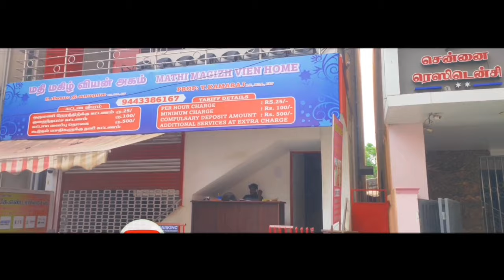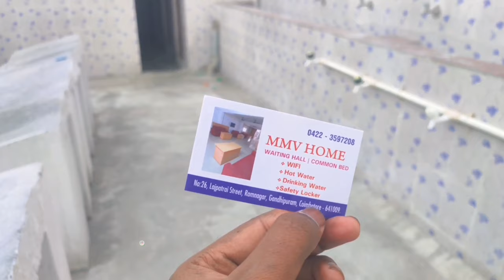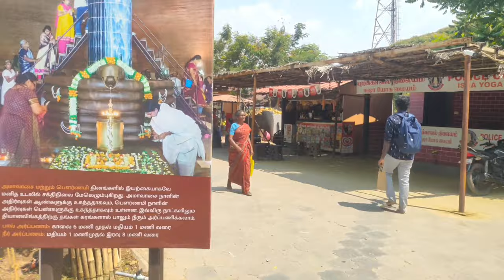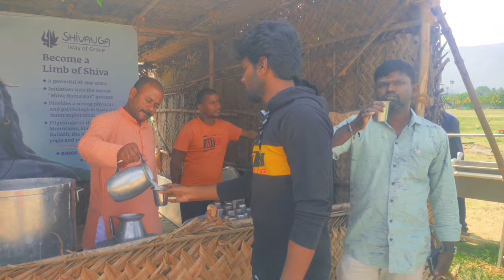Isha vlog in Tamil | Chennai to Coimbatore |complete travel guide video... 💥💥